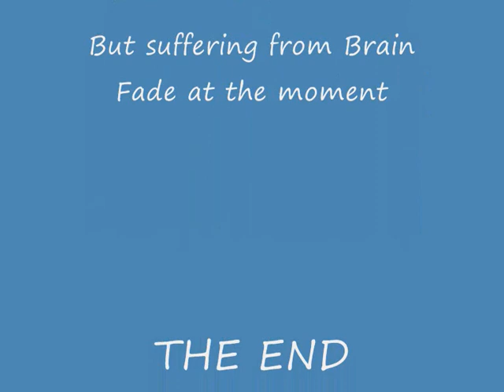Re: Who Do You Love?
Some stuff that I love in slide show form.

This slide show was a reply to a similar one made by SadieDammit.

There are loads more celebs that should be on the list, but brain fade had set in.
I made it all in one go before the enthusiasm had a chance to leak away.

Just in case there are some you don't know they were

Bob Hoskins
Ben Stiller
Bruce Willis
Diane Lane
Chow Yun Fat
David Gilmour
Eddie Izzard
George Takei
Jack Black
Kirsty Alley
Dennis Hopper
Jayne
Michelle Yeoh
Jean Reno
Jet Li
AngryAussie
Joe Strummer
SeanBedlam
Spock
Angelina Jolie
John Cusak
Cate Blanchet
Laurence Fishburne
Nathan Fillion
Nichelle Nichols
Robbie Coltrane
Samuel L Jackson
Torri Amos
Chocolate (any brand!)
Patrick Stewart
SadieDammit